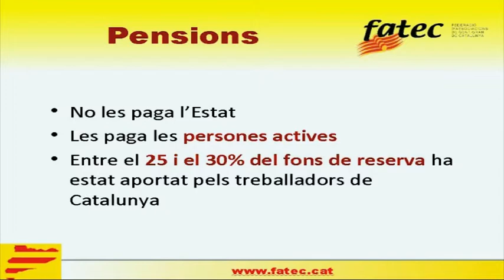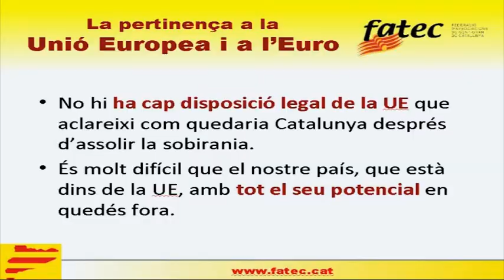FATEC: anàlisi situació pensions en cas de independència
La FATEC, Federació d'Associacions de Gent Gran de Catalunya, analitza com quedarien les pensions en el cas que Catalunya assolís la independència.